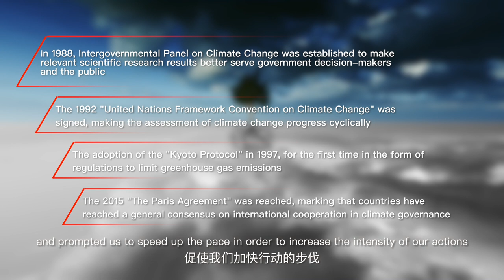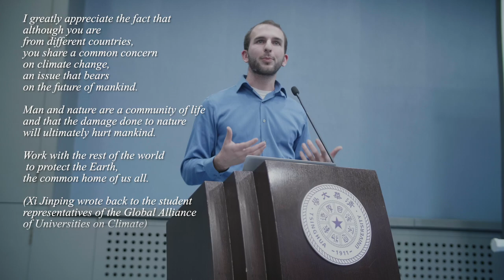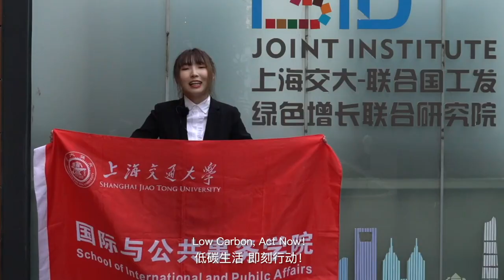Low Carbon: Act Now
Earth is our home, the place where we survive and thrive. How should we conduct ourselves amidst the climate change challenge?

Young students from China and the United States initiated the Sino-American Youth Dialogue, to create a platform that builds consensus, promotes collective actions, and contributes to youth empowerment in building a community with a shared future for mankind.